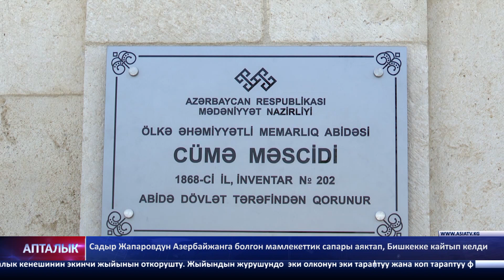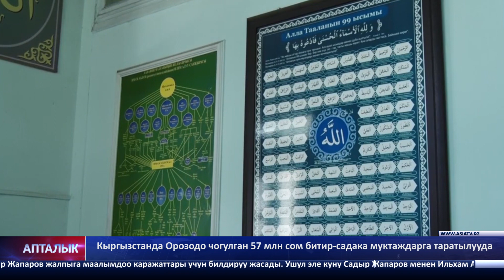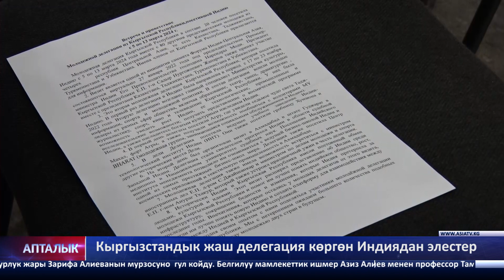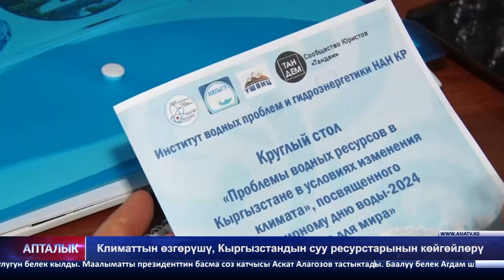"АПТАЛЫК" 26.04.2024-ж.) Жума ичиндеги маалыматтар жыйыны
Президент Садыр Жапаровдун Азербайжан Республикасына 24-25-апрелде болгон мамлекеттик сапары аяктады. Сапардын алгачкы куну Баку шаарында "Зугульба" резиденциясында Кыргызстандын Президенти Садыр Жапаров менен Азербайжандын Президенти Ильхам Алиевдин расмий жолугушуу аземи болуп отту. Андан сон олко Президенти Ильхам Алиев менен тар курамдагы суйлошуулор болду. Жолугушуунун журушундо соода-экономикалык, инвестициялык, энергетикалык, транспорттук, айыл чарба жана маданий-гуманитардык чойролордо  эки тараптуу оз ара аракеттенууну терендетуу маселелери талкууланды. Тар курамдагы жолугушуудан кийин эки олконун  лидерлери Кыргыз Республикасынын жана Азербайжан Республикасынын Мамлекеттер аралык кенешинин экинчи жыйынын откорушту. Жыйындын журушундо  эки олконун эки тараптуу жана коп тараптуу форматтарда кызматташууну онуктуруу боюнча мамилелеринде толугу менен бирдейлиги жонундо  белгиленди. Президент Садыр Жапаровдун Азербайжанга сапарынын алкагында бир катар документтерге кол коюлду. Андан сон Азербайжандын лидери Ильхам Алиев менен болгон суйлошуулордун жыйынтыгында Президент Садыр Жапаров жалпыга маалымдоо каражаттары учун билдируу жасады. Ушул эле куну Садыр Жапаров менен Ильхам Алиев Баку шаарынын Азадлык - борбордук кочолорунун бириндеги сейил бакта кыргыздын залкар жазуучусу Чынгыз Айтматовдун эстелигинин ачылыш аземине катышты. Кыргызстандын Президенти эки олко ортосундагы маданий байланыштардын маанилуугун жана Кыргызстан менен Азербайжандын ортосундагы достукту чындоодо Чынгыз Айтматовдун чон ролун баса белгиледи. Мындан тышкары, мамлекеттик сапардын алкагында Президент Садыр Жапаров Азербайжандын жалпы улуттук лидери Гейдар Алиевди эскерип, анын кумбозуно гүлчамбар койду. Мамлекет башчысы ошондой эле Гейдар Алиевдин омурлук жары Зарифа Алиеванын мурзосуно  гул койду. Белгилуу мамлекеттик ишмер Азиз Алиев менен профессор Тамерлан Алиевдердин да элеси эскерилип, мурзолоруно гул коюлду. Сапардын экинчи куну Президент Садыр Жапаров Физули шаарына барды, ал жактан аны Азербайжандын Президенти Ильхам Алиев озу тосуп алды. Анда эки олконун лидерлери Хыдырлы айылында болочок орто мектепке мезгил кутусун салуу аземине катышты. Мектеп Кыргызстандын элинен боордош Азербайжан элине белек катары курулат. Андан тышкары, Кыргызстан менен Азербайжандын Президенттери Физули жана Агдам шаарларынын онугуу планы менен таанышты. Агдамга барганында Президенттер XVIII кылымдагы сарай комплексине барышты, ал жерде Карабах хандыгынын негиздоочусу Панахали хандын сарайы жана мурзосу  бар. Бул жерде Садыр Жапаров менен Ильхам Алиевге Азербайжан тукумундагы аттар корсотулду. Андан кийин Президенттер "Жума" мечитине, байыркы "Шахбулаг" чебине барып, реставрация боюнча журуп жаткан иштер менен таанышты. Азербайжан Республикасына болгон мамлекеттик сапарын аяктап, Президент Садыр Жапаров 25-апрелде Бишкек шаарына кайтып келди.